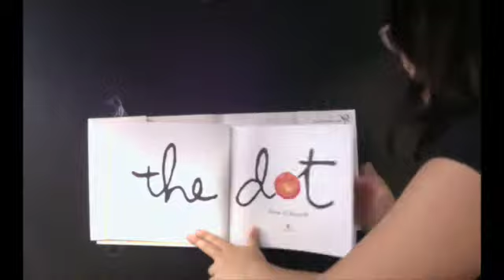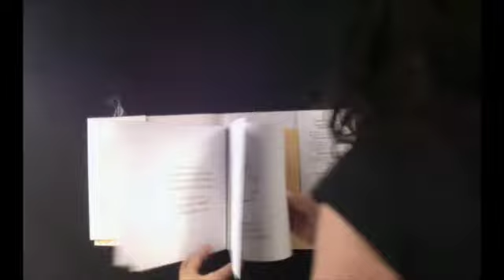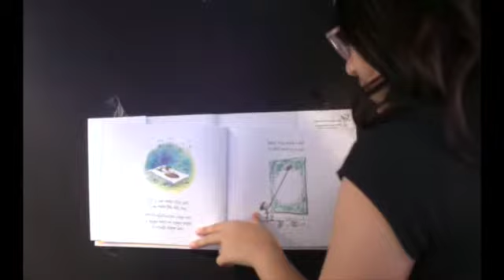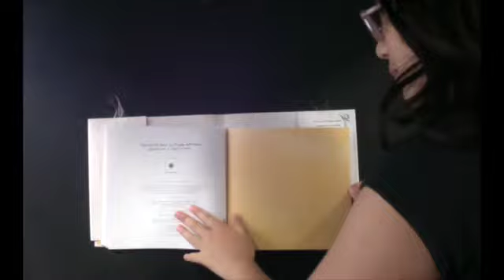thedot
This video is about thedot